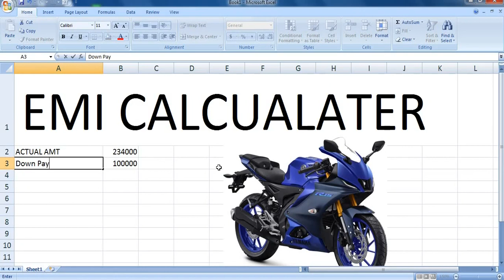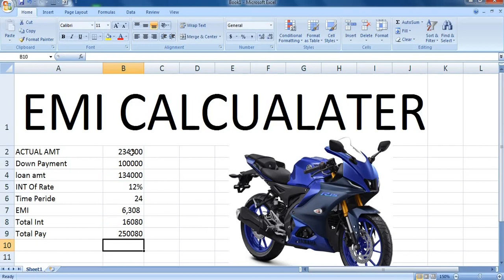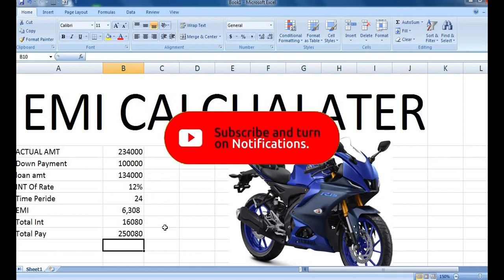EMI की Calculation कैसे करते हैं! How To Calculate Loan Emi! Emi Calculation In Hindi #@Aadi sir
Hello friends, kisi bhi loan amount ka emi calculate aasani se kar sakte hai, is video me loan calculate function pmt, ppmt, ipmt, pv function ke baare me bataya gaya hai,